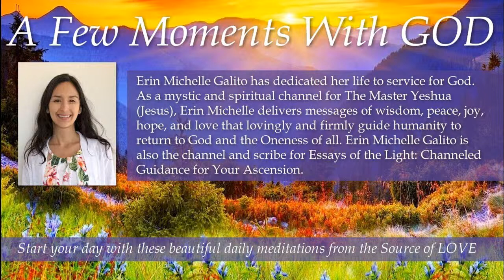147 A Few Moments With GOD Be Kind in All that You Do